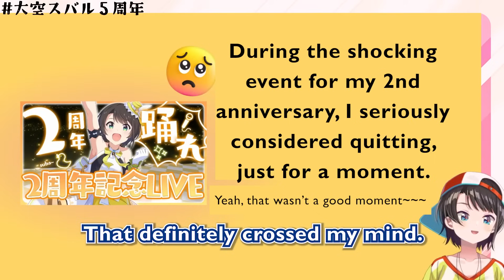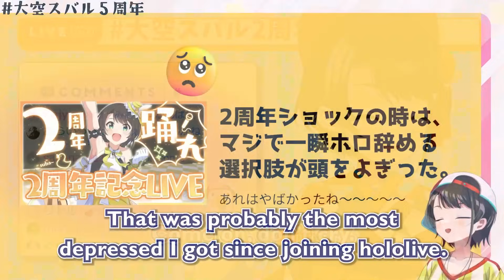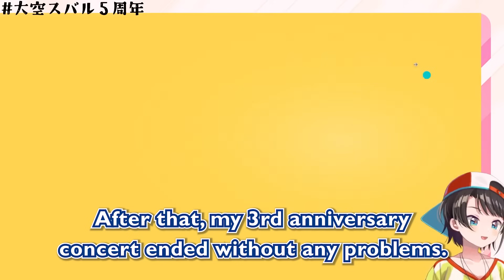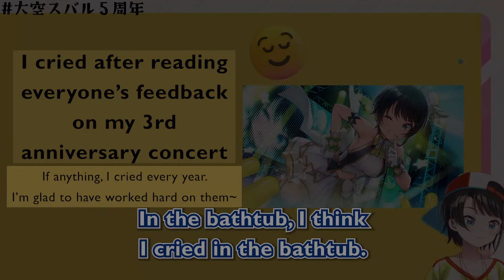Subaru almost considered quitting hololive because... [ENG Sub]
Channels